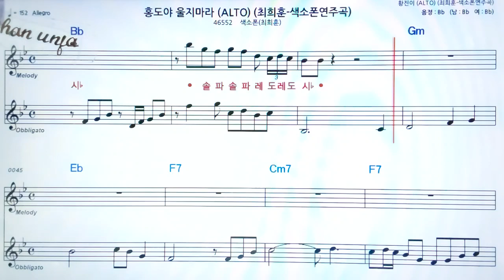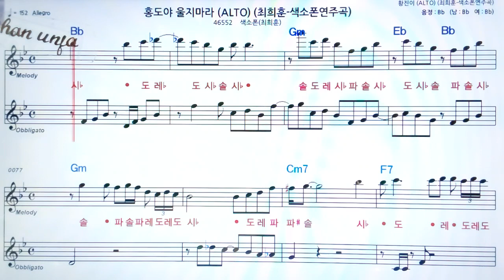홍도야 울지마라/최희훈🤞Saxo phone 오부리 악보 버젼*색소폰 멜로디💖악보, 코드, ,계명,Karaoke*카라오케 반주